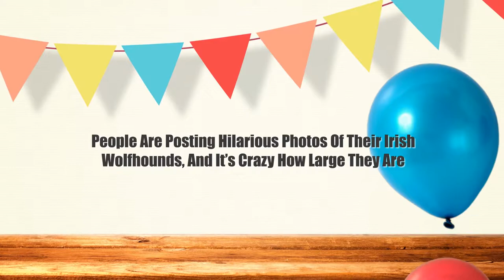People Are Posting Hilarious Photos Of Their Irish Wolfhounds, And It’s Crazy How Large They Are